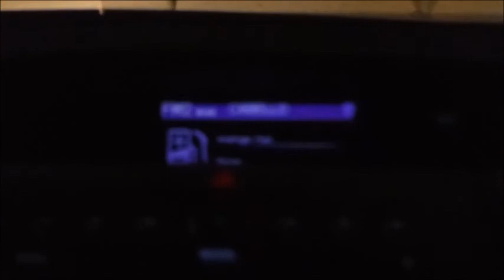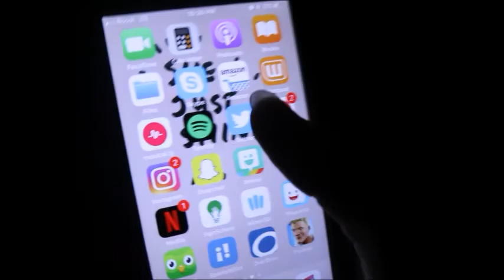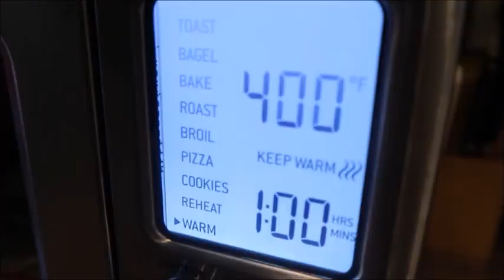this is our summer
i actually vlogged.

FOLLOW SYDNEY